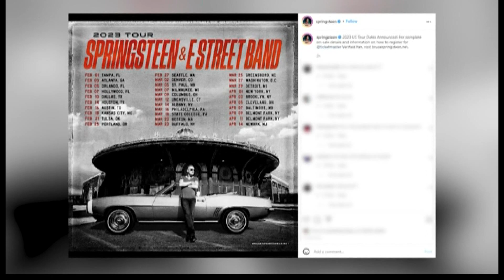Fans react to Springsteen ticket prices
Fans are angry with Ticketmaster's prices for Springsteen's concert.